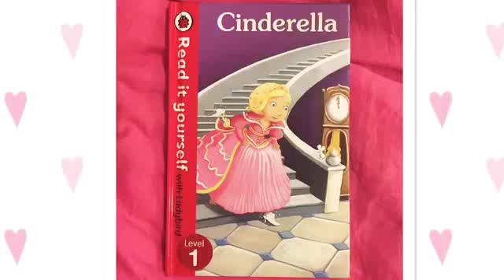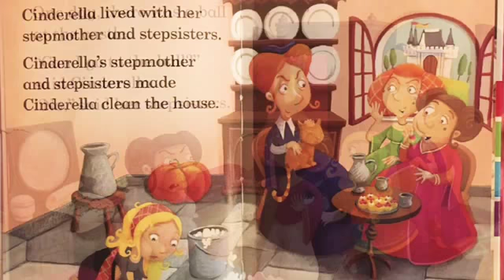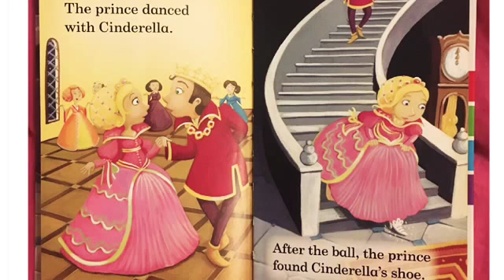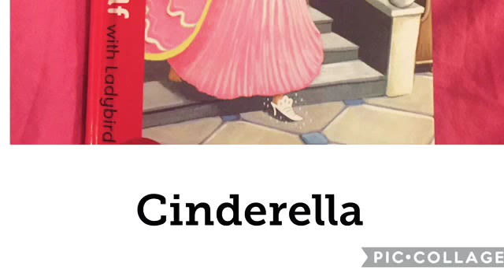Cinderella Story | Fairy Tale Story for kids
Educational Consultant: Geraldine Taylor Book Banding Consultant: Kate Ruttle

Illustrated by Marina Le Ray